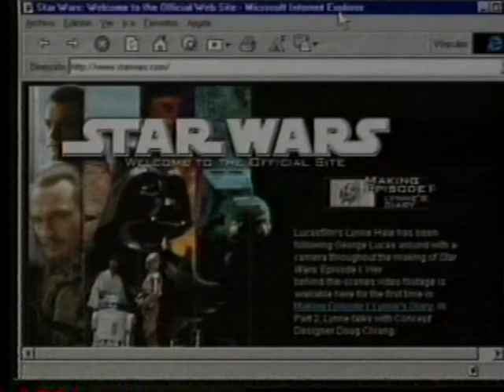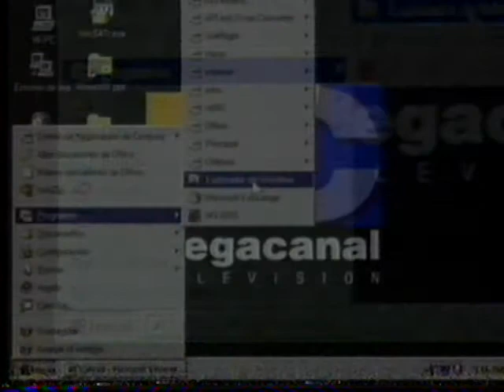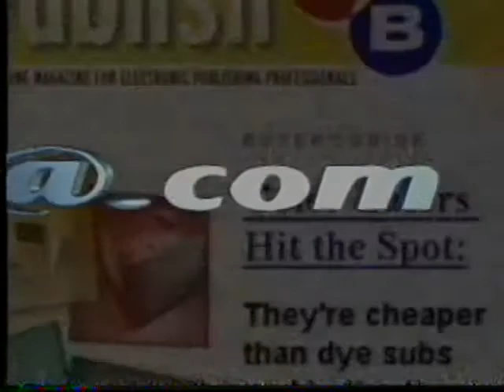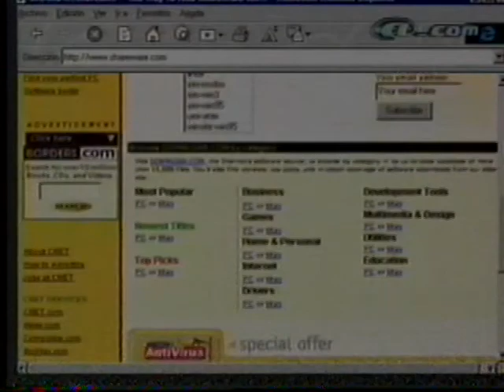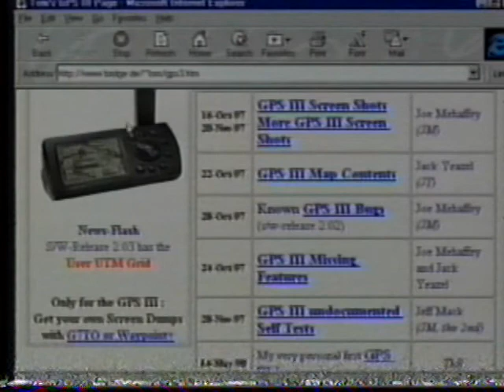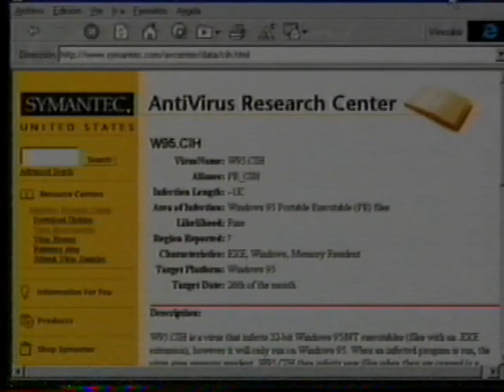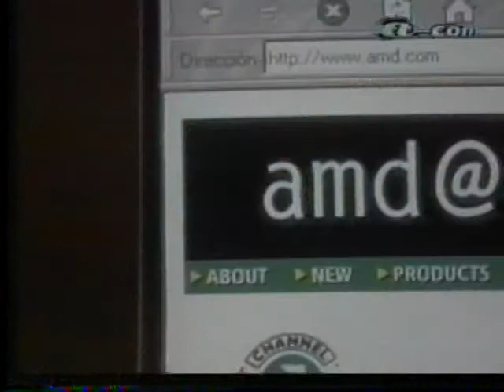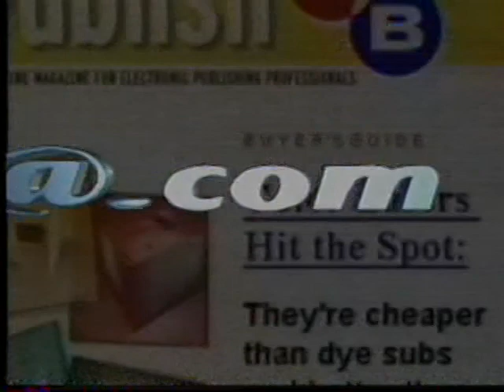@.com presentando a Manuel Calavera